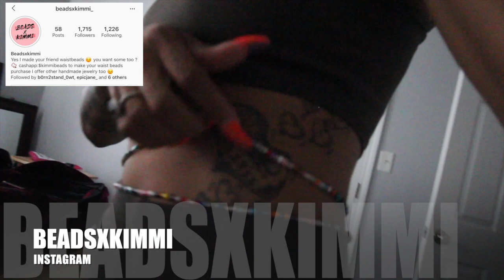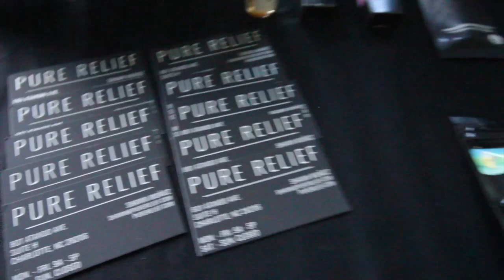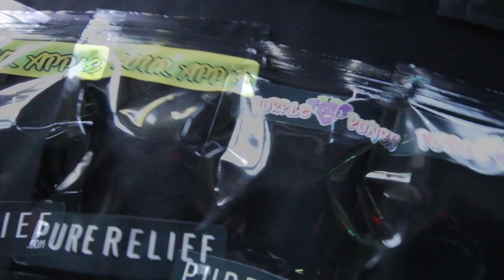I Can't Believe GotDamnZo Let Me Get A Dance 😍 Royal Day Vibes All White Party Is August 11th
2nd Youtube Channel : J Fitness VibZ

Talk - J VibZ ft NEEKGTHEHOST

ROYALTY MERCH & J VIBZ MERCH
*TO PURCHASE MERCH THE LINK IS BELOW*